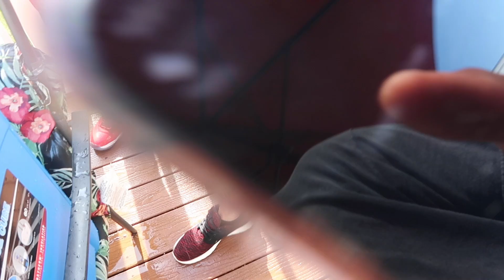FRUIT CHALLENGE!! (ALL MOUTH NO HANDS)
SHARE IF YOU LOVED IT :)